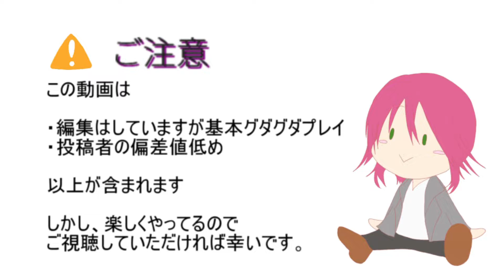【Stray#7】窃盗がバレました